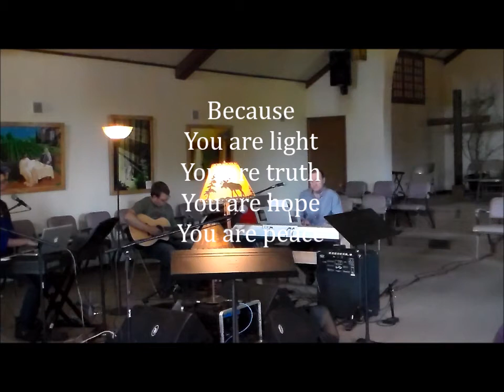"Faithful" A Spontaneous Worship Moment with Les, Dan, and Larissa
"Unite 2016"